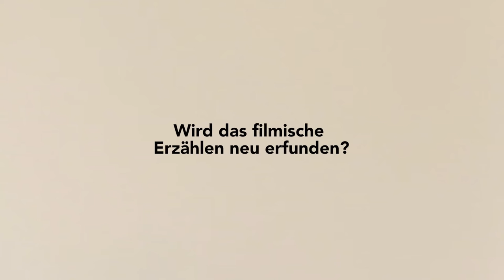für & wider: Knut Elstermann und Robert Cibis: Verändert „Virtual Reality“ das filmische Erzählen?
Unsere Videorubrik "für & wider" verhandelt medienpolitische Fragen der Gegenwart. Persönlichkeiten aus der Medienbranche äußern sich hier in unregelmäßigen Abständen zu einem zentralen Thema.
Dieses Mal fragten wir Robert Cibis, Filmemacher und Produzent und Knut Elstermann, Filmkritiker und Autor

Was ist „Virtual Reality“ und wird sie das filmische Erzählen verändern?